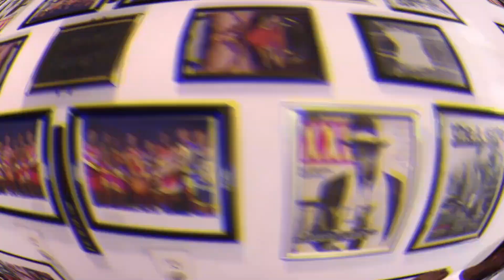Nas talks Scarface , Nastradamus FALLOUT | Double CD Plans | I Am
Nas plans for a Double CD gets blown to bits.